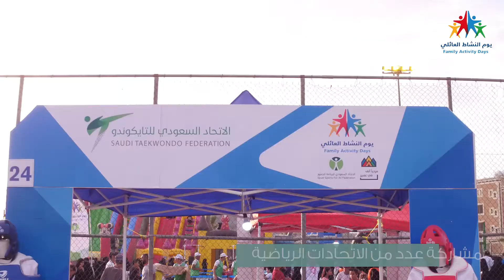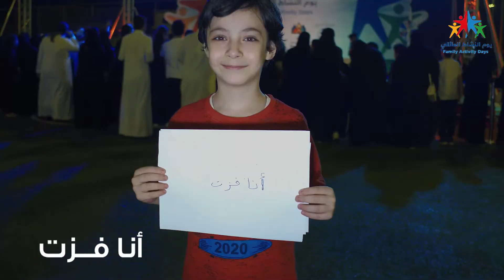يوم النشاط العائلي في مدينه خميس مشيط عام ٢٠١٩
يتم التصوير والتسليم في نفس اليوم وهذا هو التحدي في وجه المخرج وفريق العمل وذلك إرضاءا للعميل